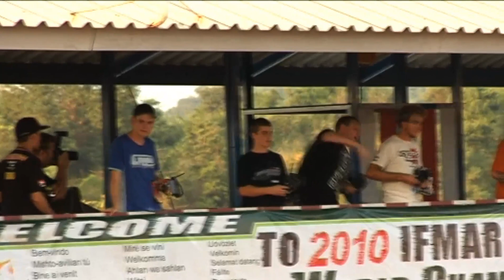RC Racing S5 Episode 11 - Cody King & Atsushi Hara Buggy Worlds Retrospective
In this the final episode of the series we get a unique perspective on the greatest 1/8th Buggy race of all time - the 2010 IFMAR World Championships from Thailand. We caught up with the two main protagonists Cody King and Atsushi Hara to get an insight into what goes through the mind of a top racer before, during and after the most important race of their careers! Great insight from the drivers and great race action from RC Racings Multi-camera coverage - and John Hindhaughs inimitable commentary.